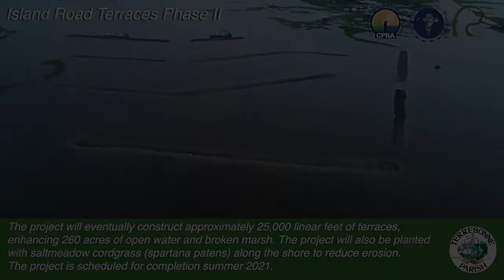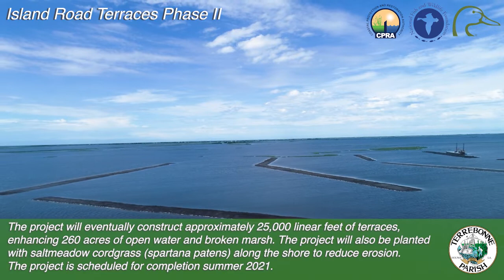Island Road Marsh Terracing Phase II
This project will eventually construct approximately 25,000 linear feet of terraces, enhancing 260 acres of open water and broken marsh. The project will also be planted with saltmeadow cordgrass (spartana patens) along the shore to reduce erosion. This project is scheduled for completion in summer 2021. The prime contractor is Marsh Buggies Inc.

Grant funds for the project were sourced from:
National Fish and Wildlife Foundation (NFWF) – National Coastal Resilience Fund
Coastal Protection and Restoration Authority (CPRA) – Partnership Fund

Other contributing partners are:

ConocoPhilips
Shell
NOAA
TransRe
DU